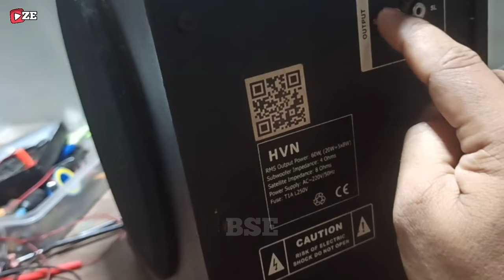Speaker aktif subwoofer suara hanya berdengung